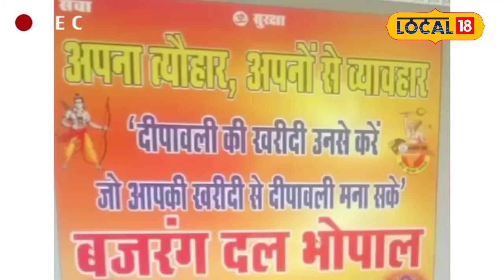Bajrang Dal के Posters ने Bhopal में क्यों खड़ा किया हंगामा?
In Bhopal, Bajrang Dal's "Celebrate Your Festival, Support Your Own" posters on Dhanteras have stirred a new political controversy. The posters encourage buying Diwali items only from Hindu shopkeepers. Watch this special report by News18 Local to hear what Bhopal residents have to say about this campaign.
राजधानी भोपाल में धनतेरस के दिन बजरंग दल के ‘अपना त्योहार, अपनों से व्यवहार’ पोस्टर ने नया सियासी विवाद खड़ा कर दिया है। इस पोस्टर में हिंदू दुकानदारों से ही दिवाली की खरीदारी करने की अपील की गई है। इस मुद्दे पर भोपाल के लोगों की क्या राय है, जानें News18 Local की इस विशेष रिपोर्ट में।